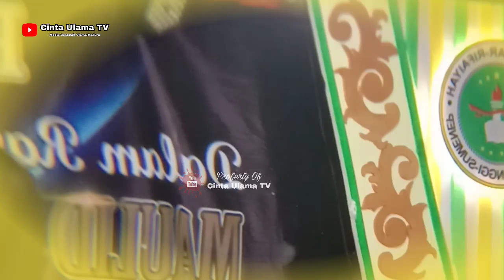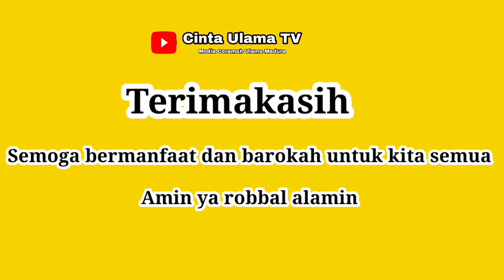Istri Butuh Perhatian Lebih KH Malik Sanusi Terbaru 2023 Live Sumenep